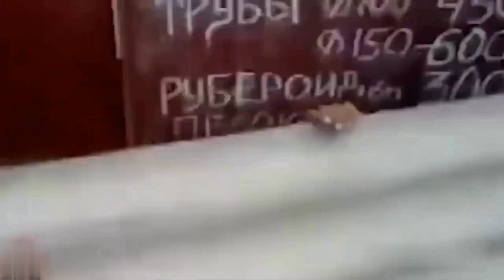Funny Home Videos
Welcome to the Funny Home Videos YouTube channel!

I collect funny viral videos. Here you will find funny videos, fails, viral videos, pranks, funny animal videos, funny kids videos, classic videos as well as the best compilations and music montages of some of the funniest videos you will ever see. Browse through my various sections to find some of the best viral and funny videos.